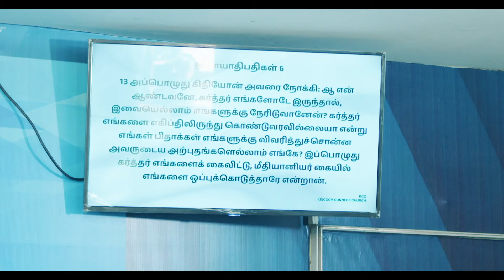எல்ஷடாய் ஆராதிப்பேன் | Ummai Pola Yarundu | El Shaddai Aarathipen | Pastor Melky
You are welcome to join our Sunday gathering.
Sunday Service: Morning 9:30 - 11:30

Our Address:
Kingdom Connect Church
Railway Feeder Road, Near Vetri Mahal.
Palayamkottai. Tirunelveli District. India. 627002

 If you want to Support our Ministry